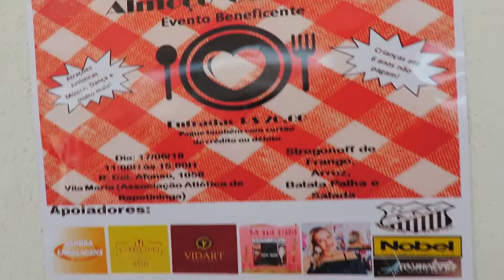Almoço Cultural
Neste domingo realizamos nosso Almoço Cultural, iniciativa feita pela equipe que compõe o Grupo Teatral Tapanaraca. O evento contou com varias participações de Teatro e Musica. Obrigado a todos os envolvidos.